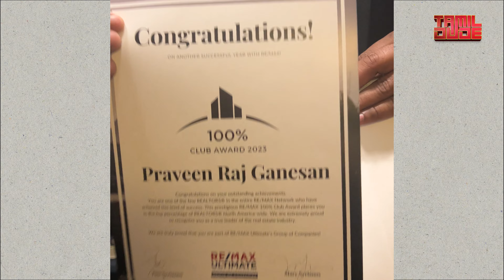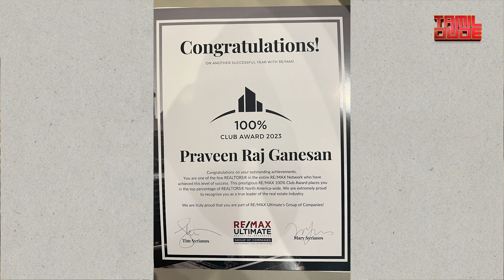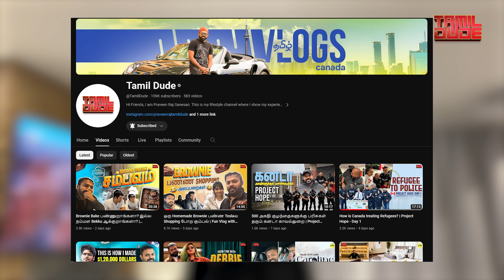Got 100% Club Awards | Thank you Tamil Dude Family for this Award | ReMax Awards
Follow us on:
Praveen Raj